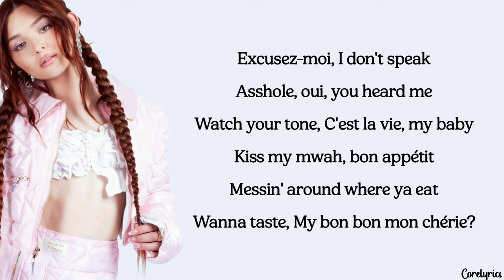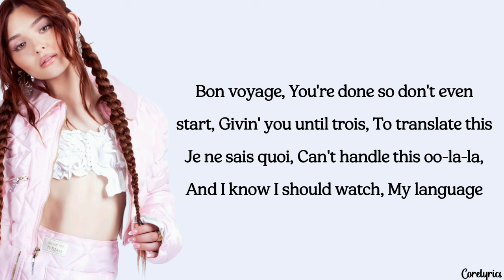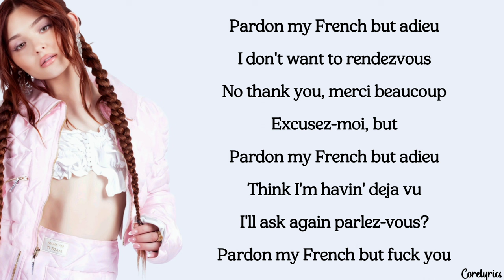Gabi Sklar - Pardon My French (lyrics)